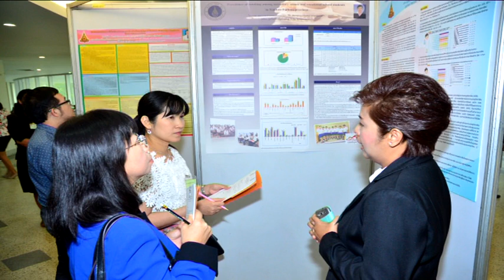โครงการเผยแพร่บทความ ผลงานทางวิชาการ งานวิจัยสู่อาเซียน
เรื่อง โครงการเผยแพร่บทความ ผลงานทางวิชาการ งานวิจัยสู่อาเซียน